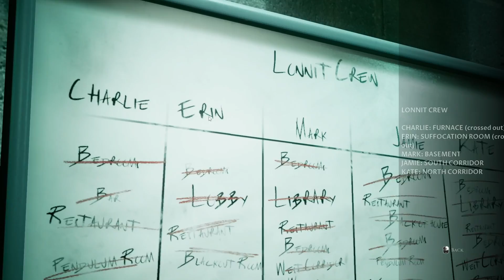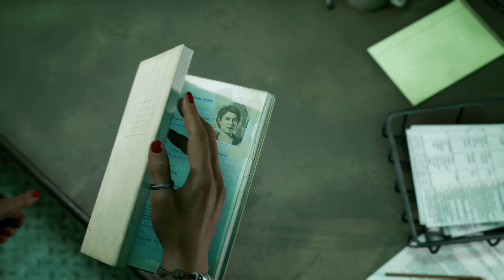The Dark Pictures Anthology: The Devil in Me [Co-Op] #5